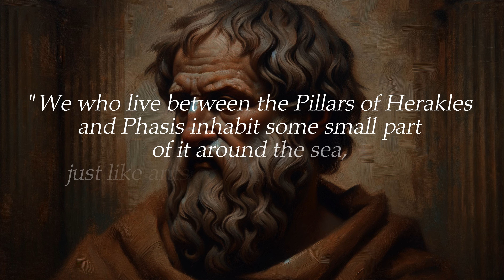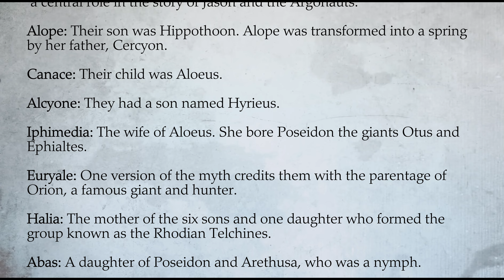Was Poseidon the WORST God? God of the Sea 🔱 Greek Mythology Explained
🌊 Dive into the depths of Poseidon's myths, powers, and cultural impact.

This video takes you on a journey exploring Poseidon, one of the most formidable gods in Greek mythology. We'll delve into his origin, powers, and the symbolism of his mighty trident. Discover how Poseidon ruled the seas and how he influenced natural phenomena like earthquakes and storms. We'll also examine his role in various myths, his relationships with other gods, and his lasting impact on modern culture, from literature to art. Join us as we unravel the mysteries of the God of the Seas!

▼ Mysteries of Mythology Socials! ▼

⏳CHAPTERS:
00:00 - Introduction to Poseidon
00:26 - The Two Births
01:42 - God of the Sea
03:40 - How He Got His Trident
05:26 - Why Horses?
07:01 - Relationships and Children of Poseidon
10:25 - Not Just A Terrible Husband
12:28 - Poseison the Vengeful
13:37 - The Trojan War
14:49 - Worship of Poseidon